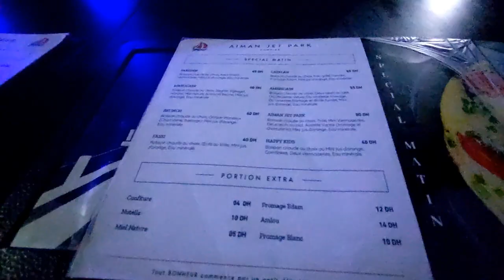Morocco Vlog 13 - We're in Al Houceima! 🏖️ ⛱️🥰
Hey Guys! Today we're in Al Houceima which is a city in Morocco. It has so many beautiful beaches and sites. I hope you guys will join us in this wonderful city. If you ever come to Morocco, I highly recommend adding this city to your travel list. I really appreciate your support. Love you guys!